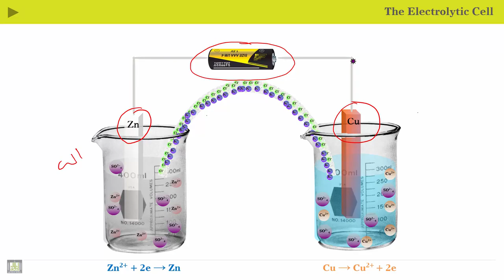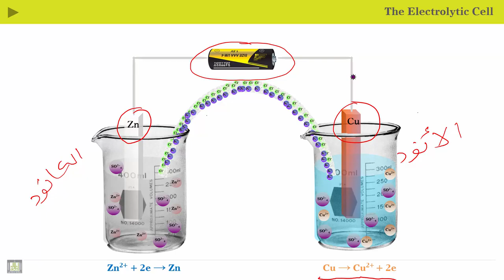الكيمياء الكهربية - الوحدة 7 | الخلايا الانعكاسية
الوحدة 7 : الخلايا الجلفانية
الدرس 3 : الخلايا الانعكاسية
1. تعريف الخلايا الانعكاسية
2. تعريف الاقطاب الانعكاسية
3. أهمية الخلايا الانعكاسية